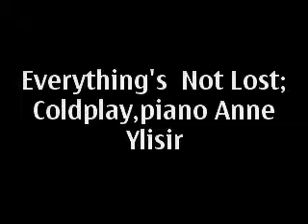Everything`s Not Lost, Coldplay, piano Anne Ylisirniö-Kemppanen